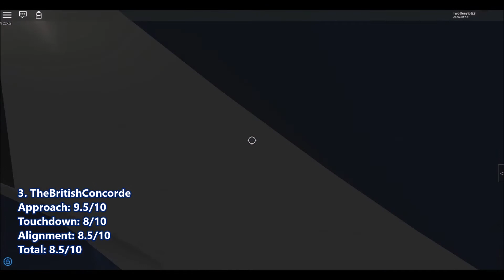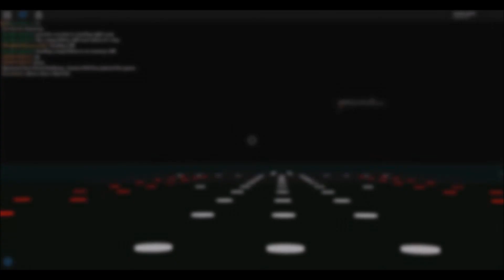Airbus A330 Landing Competition 2017 (APWA)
Here are the TOP 5 Landings recorded from the Airbus A330 Landing Competition of 2017.

Song: The Tunnel - Approaching Nirvana